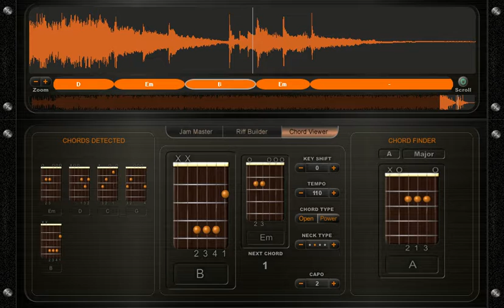Linkin Park - Numb (Acoustic cover) with chords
Guitar chords | Standard tuning with capo on 2nd

In memory of Chester Bennington

Acoustic guitar played by this guy alongside the isolated vocal tracks from the original studio recording

~ LYRICS ~

Caught in the undertow
Just caught in the undertow